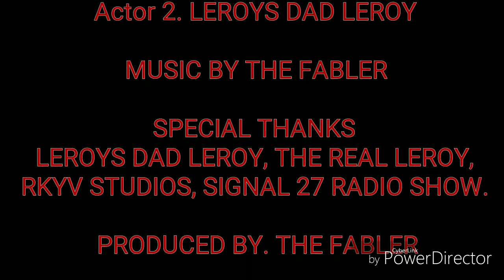DANNERIUM WASH BEHIND YOUR EARS